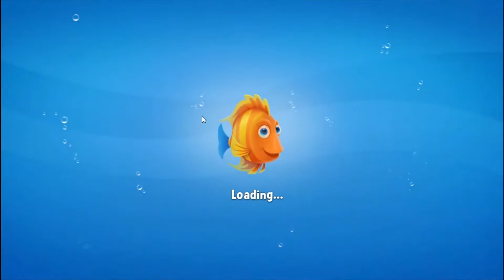FISHDOM: 💥💥 9902 9903 9904 9905 💥💥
FISHDOM:
💥💥 Level 9902  Hard level No boosters 💥💥
💥💥Level 9903 No boosters 💥💥
💥💥 Level 9904 Hard level Extra moves 💥💥
💥💥 Level 9905 First try 💥💥